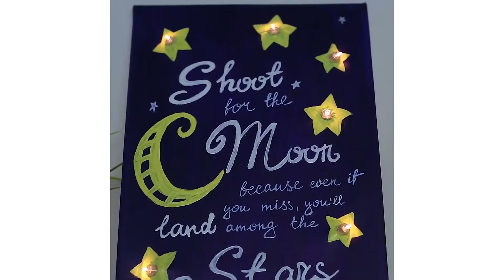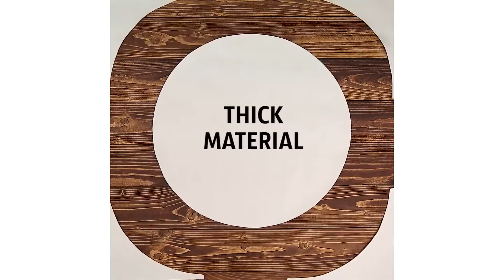25 सस्ते और आसान आखिरी मिनट में खुद से बनाये जा सकने वाले तोहफों के आइडियाज